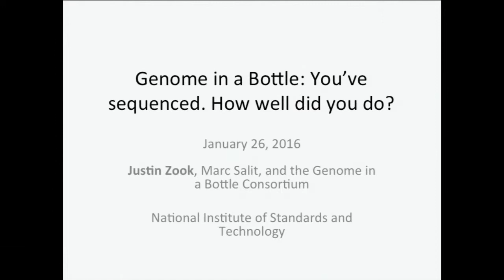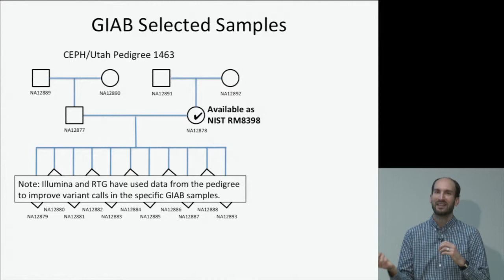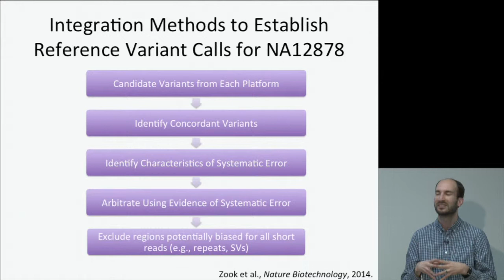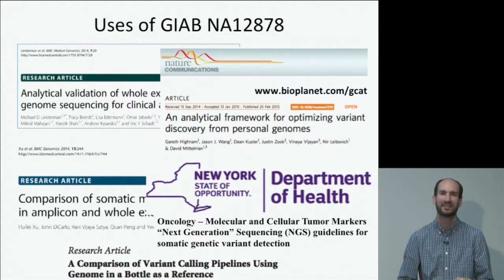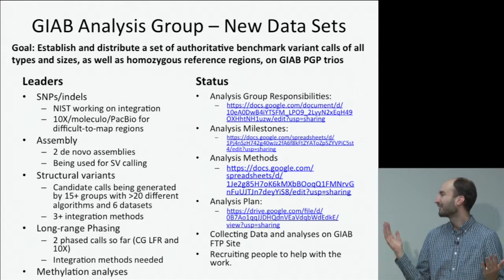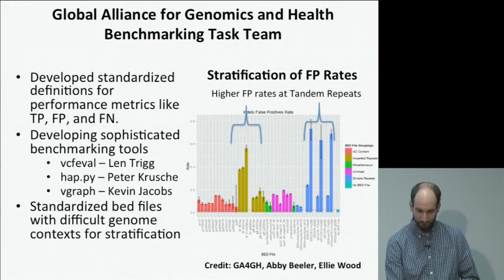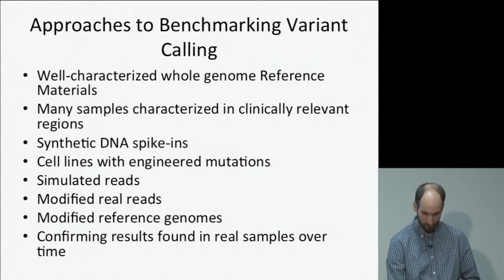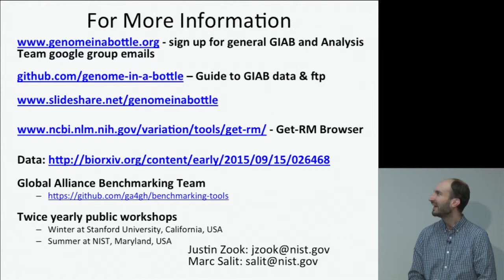Genome in a Bottle: You've sequenced. How well did you do?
Justin Zook, Biomedical Engineer at NIST, describes the work of  Genome in a Bottle (GIAB) Consortium and the challenges for measuring accuracy of "Next Generation Sequencing" instruments.